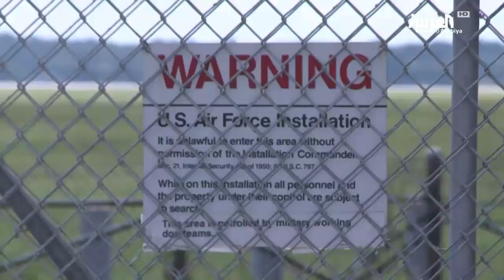هذا الإعصار من الأقوى في التاريخ.. وهو متوجه بشكل مدمر إلى أميركا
ضرب الإعصار دوريان جزر الباهاماس بعد أن أصبح ثاني أقوى أعاصير الأطلسي المسجلة، واقترب أكثر من الولايات المتحدة حيث جرى إخلاء بعض المناطق في ولاية فلوريدا بينما تتأهب ولايات جورجيا ونورث وساوث كارولاينا لاستقبال رياح عاتية وأمطار غزيرة.

ــــــــــــــــــــــــــــــــــــــــــــــــــــــــــــــــــــــــــــــــــــــــــــــــــــــــــــــــــــــــــــــــــــ